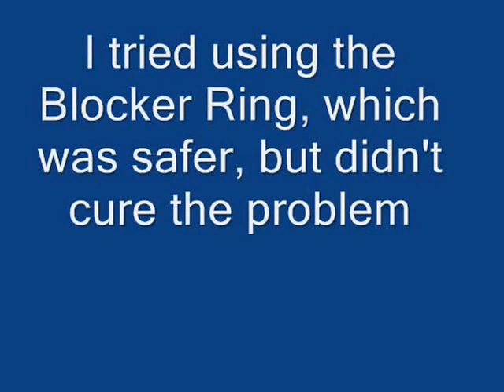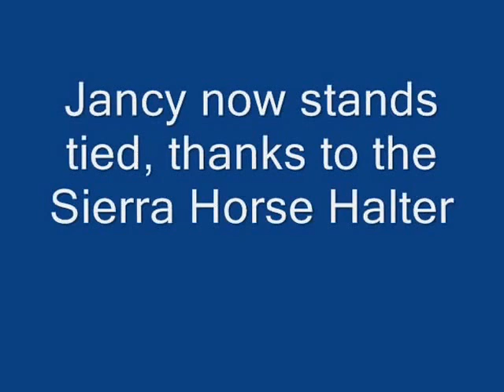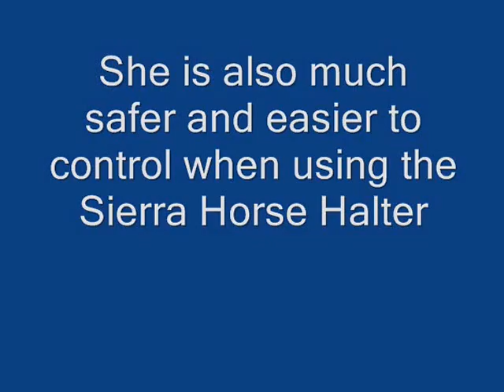How the Sierra Horse Halter helped my horse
My young thoroughbred filly, Jancy, developed a bad habit of pulling back when tied.  She was also difficult to handle in general.  Using the Sierra Horse Halter, I was able to break her of pulling back.  I've used a lot of training tools; nothing works better than this halter.  I feel much safer around my horse and I'm able to do much more with her, including tying her up, lunging her and taking her for walks down the road.